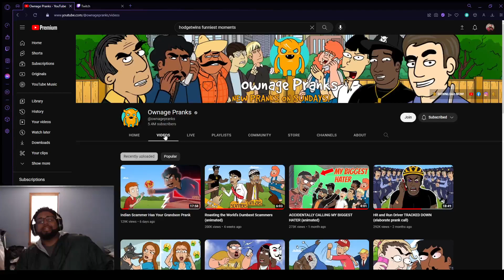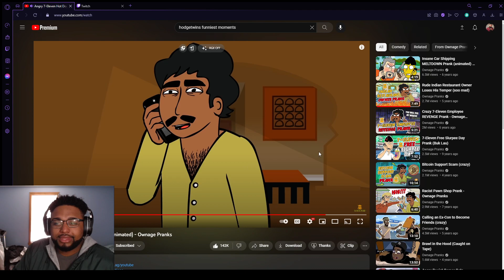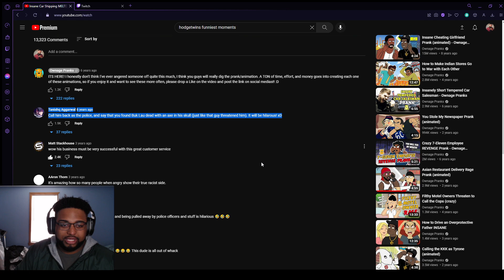JACastro Reacts to OWNAGE PRANKS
this guy is hilarious